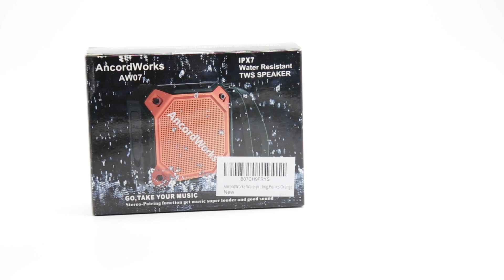AncordWorks Waterproof Outdoor Bluetooth Speaker,IPX7 Water Resistance Built-in Mic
IPX7 WATER RESISTANT & SHOCK PROOF: This rugged a bluetooth speaker is the best accessory to accompany you in all your outdoor adventures, under the most extreme conditions! With a shock-absorbing exterior, and a certified IPX7 rating(Submerged in 1 meter of depth in water up to 30 minutes), our speaker can withstand powerful water jets from ANY direction. It also a bluetooth shower speaker.
AMAZING 33 FT BLUETOOTH RANGE!: Our wireless speaker bluetooth streams music through quick, powerful wireless connectivity, or by 3.5mm aux-cable (included) pairing with ANY portable Bluetooth 4.2 compatible device, such as cell phones, laptops, tablets, MP3’s & CD Players! That gives you the freedom to move around your campsite, explore nature, fishing or throwing the best outdoor or BBQ party ever!
HANDS-FREE FEATURES: Our wireless speaker build-in mic for hands-free speakerphone calls from Smartphones. You can conveniently pick up a phone call by this Portable Bluetooth speaker in car, bathroom, at home or office, anywhere during it is connected to your phone. Perfect Bluetooth speaker for iPhone, iPad, iPod, Mac, Smartphones, Tablets, Laptops, Computers.
OUTSTANDING SOUND QUALITY AND 12 HOURS PLAY TIME : AncordWorks portable Bluetooth speaker pumps out crystal clear sound through a high-performance 8W driver. Build-in high capacity rechargeable battery for up to 12 hours of playtime based on music volume.